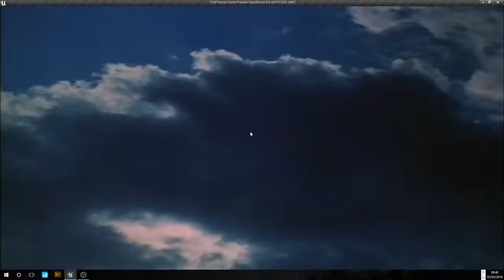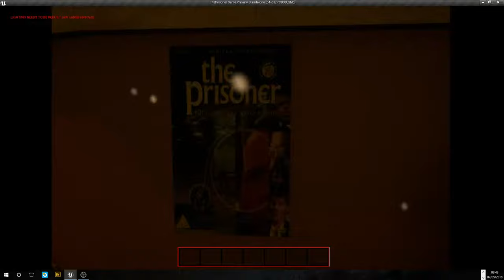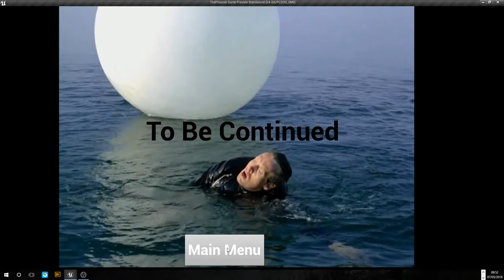The Prisoner - Demo Version 1.1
Skip to 0:46 for Gameplay. This is a demo that I created for my final year in university. The main focus if the aesthetics of the level design and the resemblance to the TV series The Prisoner, whilst the project will continuously be worked on over the next few months.